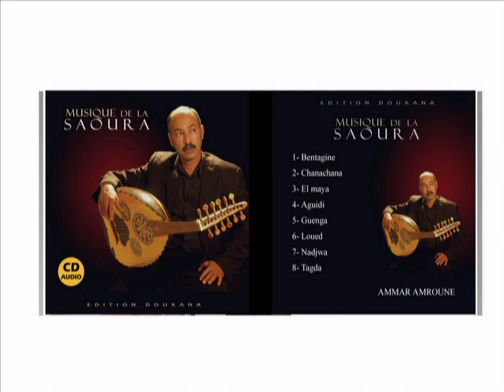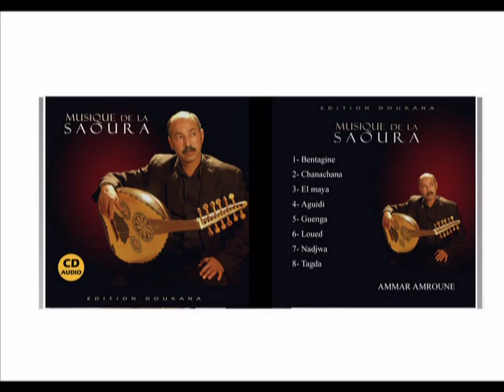musique luth guengua saoura bechar amar amroun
موسيقى وترية للفنان عمار عمرون ايقاعات واد الساورة ببشار